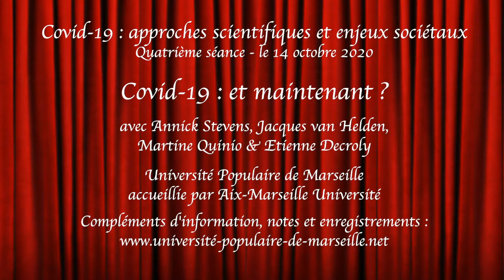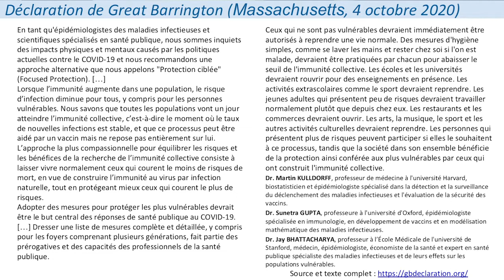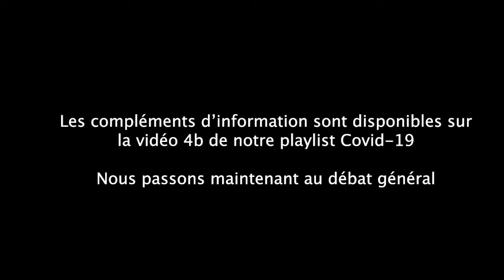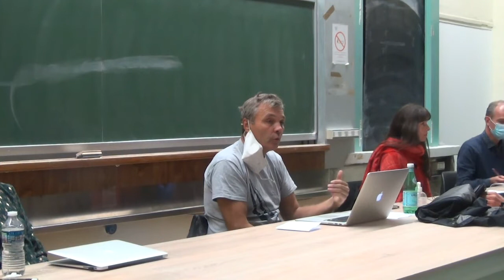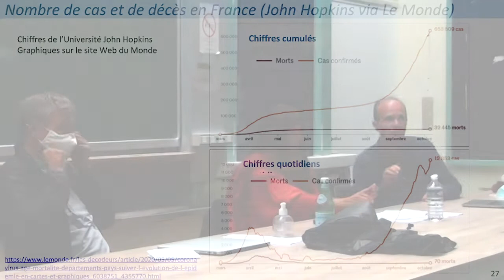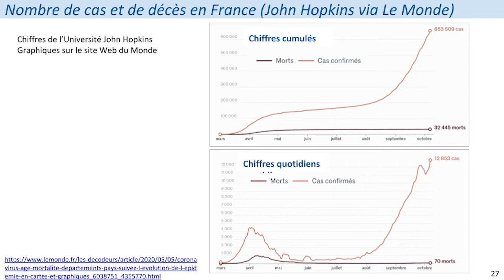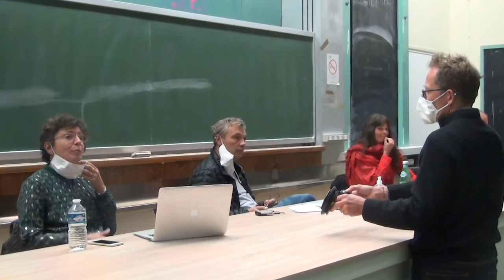Covid-19 : approches scientifiques et enjeux sociétaux 4a. Et maintenant ?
Covid-19 : approches scientifiques et enjeux sociétaux

Quatrième séance, le 14 octobre  2020
Covid-19 : et maintenant ?
Débat avec Annick Stevens, Etienne Decroly, Martine Quinio et Jacques van Helden

Université populaire de Marseille accueillie par Aix-Marseille Université